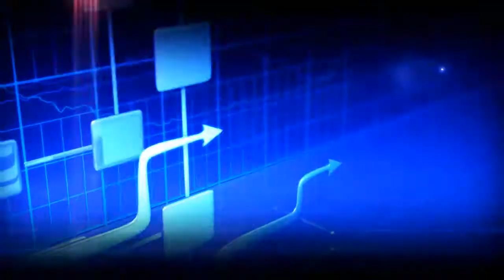ATM Machine | Buy an ATM | Automated Teller Machine | Passive Income | Home Based Business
Legally steal money from the bank by owning your very own ATM Machine. Turn a profit without actually working for it! We'll teach you how.